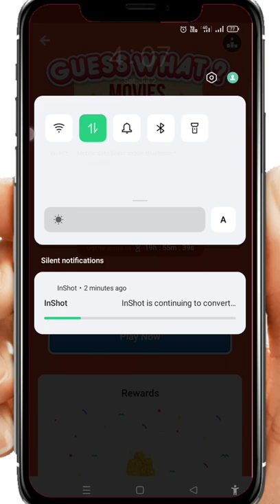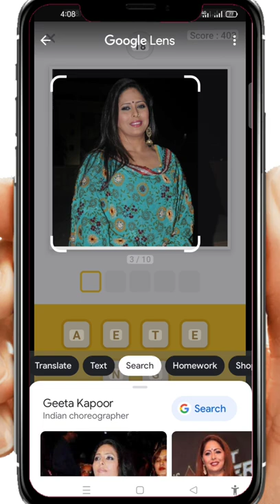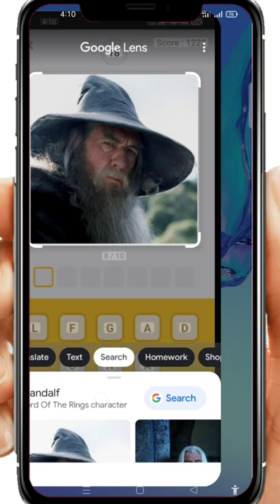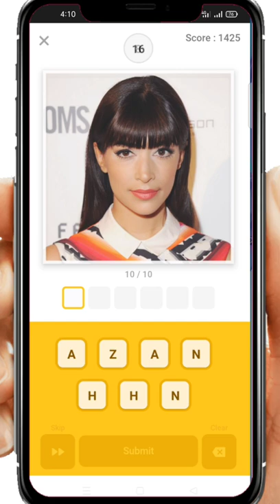Flipkart Guess What Quiz Answers Today | 2 July 2022 | Sports Special Guess What Flipkart Answer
flipkart guss wat quiz answers today । 2 July 2022 | movie special.

Topics Covered :
quiz
guess what flipkart answers today live guess what flipkart answers today
guess what answers flipkart today guess what flipkart game
guess what game in flipkart answers
today
guess what today answer, guess what movie special flipkart today
guess what 2 July
guess what movie special today answer, guess what movie special flipkart
answers today